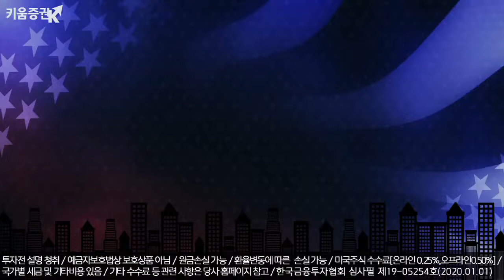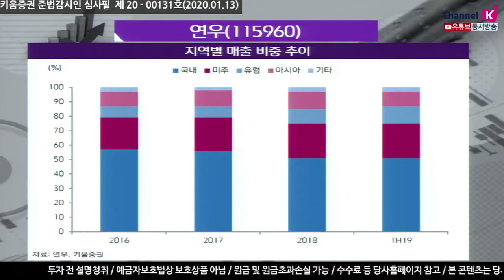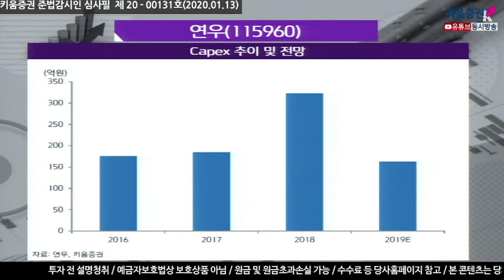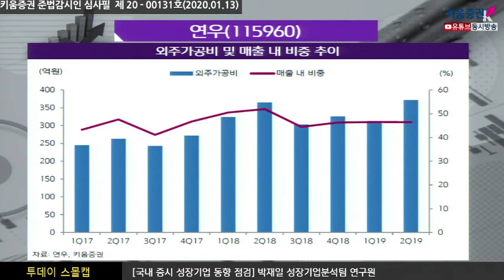​[주식투자][기업분석] 투데이스몰캡 /연우(115960), 가파른 성장 보이는 해외시장 매출증가 기대(20.01.13)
동사는 화장품 이외 생활용품 및 의약품 등 적용 분야를 확대 매출 상승
향후 국내외 샴푸 및 프리미엄 치약, 제약외품 ​용기 등 수주 확대 전망
이런 가운데 주요 해외 매출국가 미주, 유럽, 중국 등의 매출 성장세 더욱 더 증가
특히 아시아시장에의 가파른 성장세를 보여줌
중국 공장가동에 따른 신규 매출 및 추가 수주 가능 추정
2020년초 빠르게 정상화될 것으로 보여지며 중국 로컬업체향 추가 수주 고려 시
2020년 매출액 150억원(YoY+25%), 영업이익 12억원(흑자전환)을 기록 전망
​「좋아요」와 「구독」 잊지 말고 눌러주세요​​​